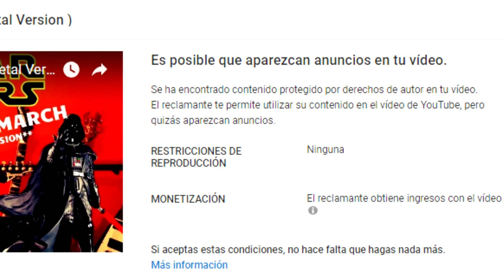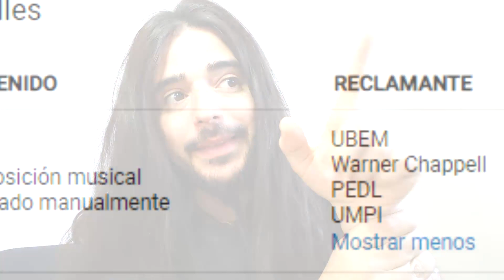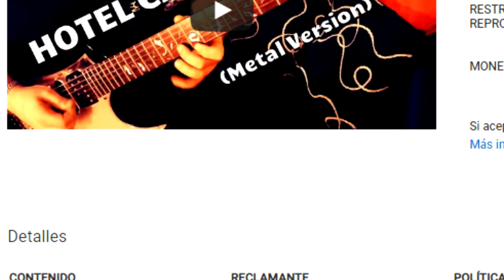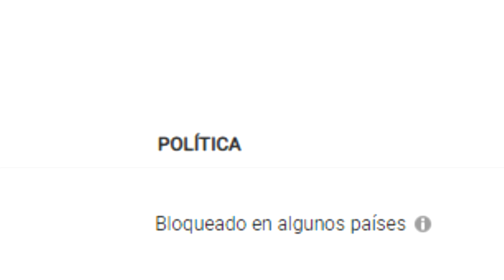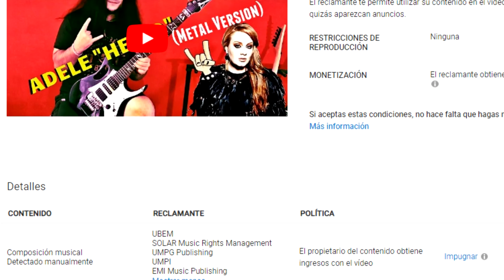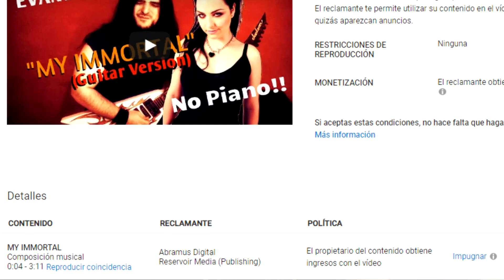El FINAL de los CANALES DE MÚSICA - Caso de GUITARRAVIVA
Les dejo mi opinión y un poco más de información acerca de lo que está pasando con los canales de música en esta plataforma. Mucho se está hablando hoy y espero saber también sus opiniones.
Escucha mi música en todas las tiendas virtuales:
Si quieren tomar clases online conmigo (vía skype) envíen un Mensaje Privado a mi página de Facebook La primera palabra del mensaje tiene que ser "Clases", seguido del mensaje o consulta.
CONTACTO (Contrataciones):
Enviar Email a